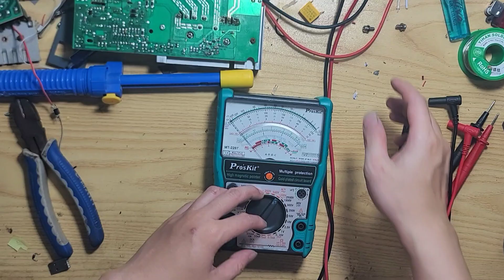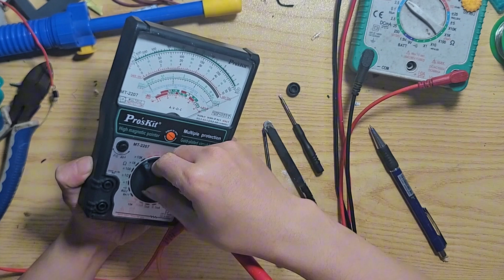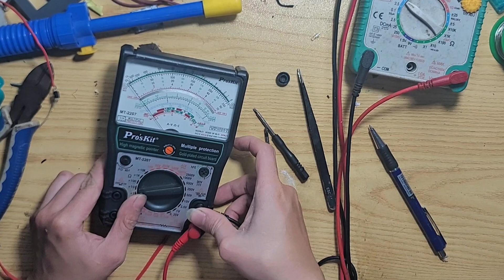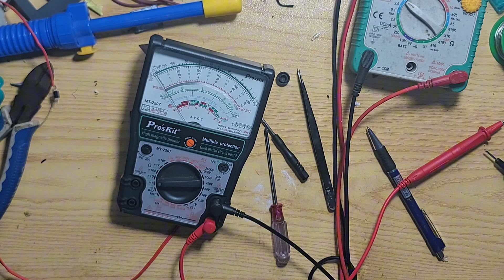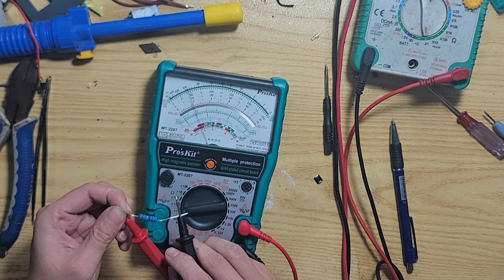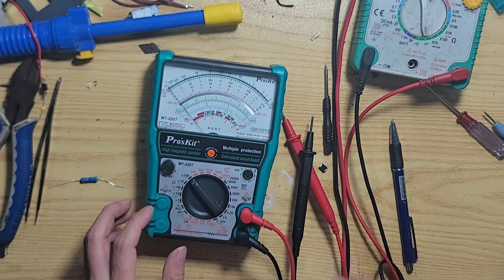Sửa Đồng Hồ Vạn Năng Proskit MT 2207 Đo nhầm |Chập Thang X1 & 10k | Điện Tử Quảng Nam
Hôm nay, kênh Điện tử Quảng Nam hướng dẫn sửa chữa đồng hồ vạn năng Proskit MT-2207 bị chập do đo nhầm điện AC ở thang đo điện trở. Video chia sẻ chi tiết từng bước phân tích sơ đồ mạch, xác định nguyên nhân lỗi và khắc phục lỗi mất thang đo X1 và X10K. Video mang phong cách đậm chất kỹ thuật, truyền cảm hứng đam mê cho người xem yêu thích sửa chữa và học hỏi công nghệ điện tử. Cùng theo dõi để khám phá quy trình sửa chữa chi tiết và lấy lại chức năng thang đo chính xác cho thiết bị của bạn.
• Lời chào & Giới thiệu kênh (00:00)
• Giới thiệu đồng hồ Proskit MT-2207 & Mô tả lỗi (0:08)
• Phân tích cấu tạo & Nguyên lý hoạt động (00:51)
• Dò mạch tìm nguyên nhân – Xác định chập mạch gây mất thang đo X1 và X10K (02:40)
• Xác định linh kiện hỏng & Giải thích nguyên lý & Khắc Phục (04:10)
• Lắp ráp hoàn chỉnh & Test chức năng (10:25)
• Kết luận & Lời chào hẹn gặp lại (10:50)
Hãy chia sẻ video nếu thấy hữu ích và để lại bình luận để chúng ta cùng trao đổi thêm về các sự cố kỹ thuật khác.